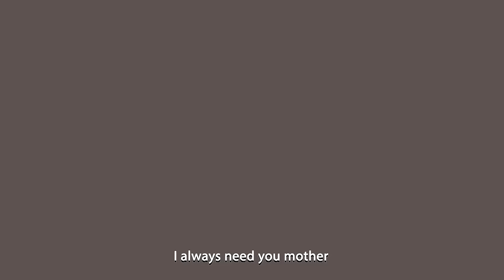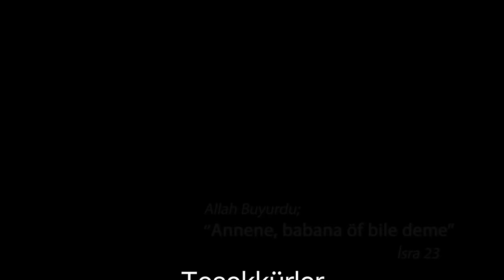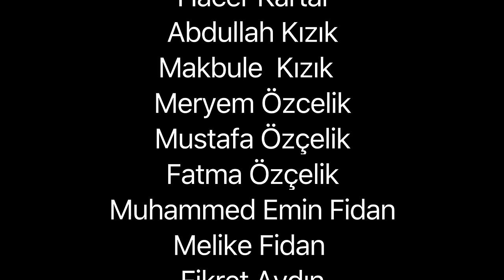ANNEMİN HAYALİ GELDİ AKLIMA ağlatan klip (Official Video Original HD) Mustafa Özcan Günesdogdu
Mustafa Özcan Güneşdoğdu'nun 2018 yılında çektiği bu Yeni klip "Annemin hayali geldi aklıma" sizi geçmişe götürecek
ANNEM YENİ VİDEO CLİP 2018 (Official Video Original HD)
Mustafa Özcan Güneşdoğdu

ANNEM

Annemin hayali geldi karşıma
Söylediği sözler geldi aklıma
Giydiği Gömleği aldım koynuma
Özlediğim annem doymadım sana

Yavrum canım diyerek büyüttün beni
Ninniler söyleyip uyuttun beni
Geceleri kalkıp doyurdun beni

Senden yakın olan kim vardır bana
Şu kalbim daima bağlıdır sana
Dünya bir yana Anam bir yana
Her zaman Annem muhtacım sana

Annelerin emeği çoktur ödenmez
Sayfalarca yazsam yine tükenmez
Annem ölse bile ismi silinmez
Her zaman Annem ararım sen